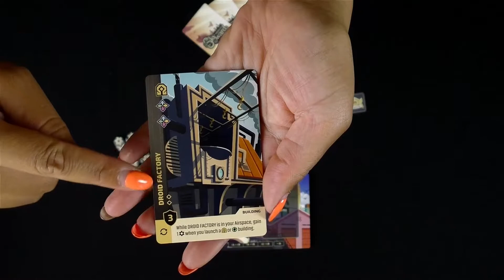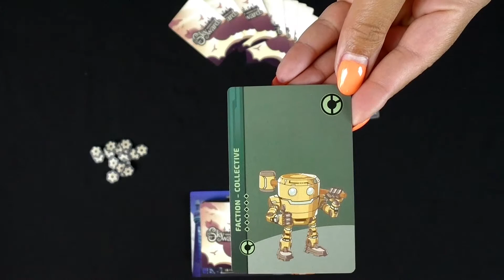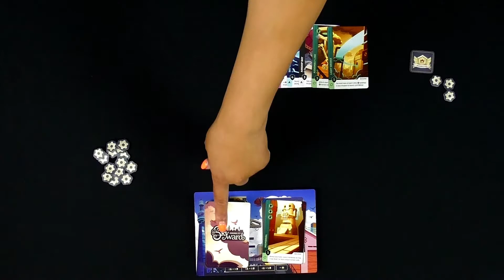Skyward - Chit Chat with Mandi and Caryl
Join Mandi and Caryl, for a chit chat on Skyward!

Designer - Brendan Evans
Artists - Ellie Jang, Dmitriy Logunkov, Neil Martin, Steven Preston
Publisher - Rule & Make

Gameplay overview - 0:58
Our thoughts - 4:12

You can also find us on The Insta Gamers Network!